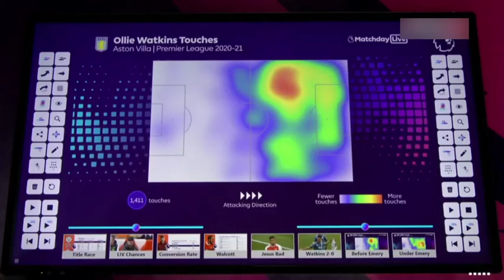Bayern Munich vs Arsenal | Ian Wright Preview | Big Day For Gunners | Arteta & Tuchel Interview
Hello guys, thanks for visiting my YouTube channel, my channel is all about football analysis, premier league, champions league update and gaming, playing Fifa football and other games, please do subscribe to my channel OZV Gaming and share our videos.